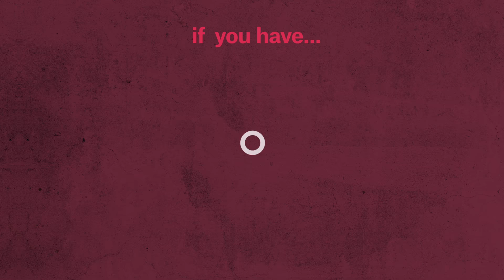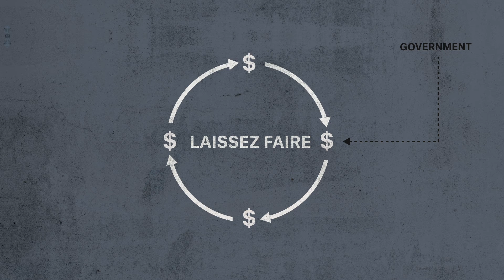The Death of Neoliberalism Suresh Naidu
source:
New Economic Thinking